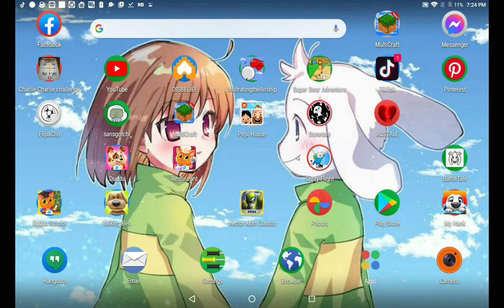January 16, 2021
episode 2 undertale